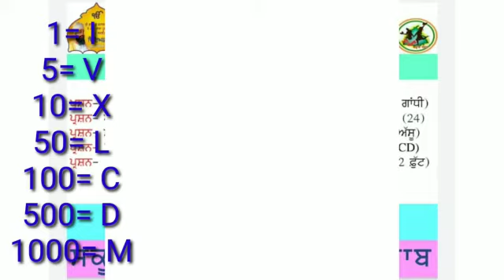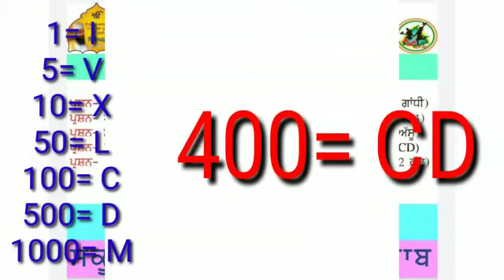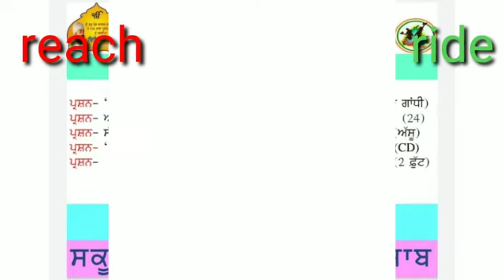Slide presentation 10/08/2020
Video from gun2014reet